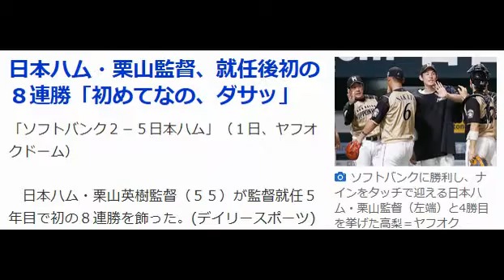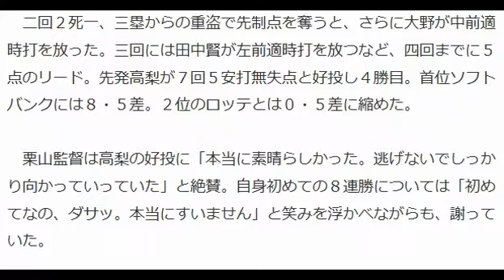日本ハム・栗山監督、就任後初の８連勝「初めてなの、ダサッ」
デイリースポーツ 7月1日(金)22時47分配

　「ソフトバンク２－５日本ハム」（１日、ヤフオクドーム）

 　日本ハム・栗山英樹監督（５５）が監督就任５年目で初の８連勝を飾った。

 　二回２死一、三塁からの重盗で先制点を奪うと、さらに大野が中前適時打を放った。三回には田中賢が左前適時打を放つなど、四回までに５点のリード。先発高梨が７回５安打無失点と好投し４勝目。首位ソフトバンクには８・５差。２位のロッテとは０・５差に縮めた。

 　栗山監督は高梨の好投に「本当に素晴らしかった。逃げないでしっかり向かっていっていた」と絶賛。自身初めての８連勝については「初めてなの、ダサッ。本当にすいません」と笑みを浮かべながらも、謝っていた